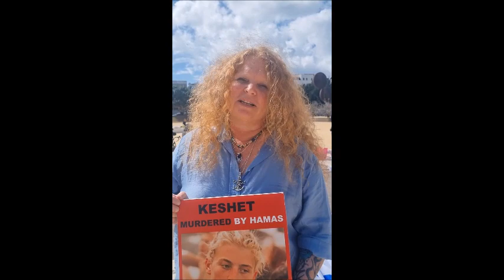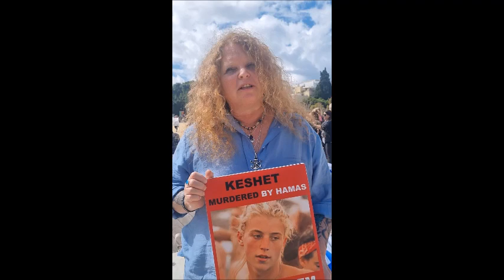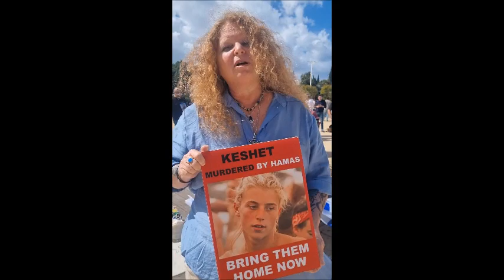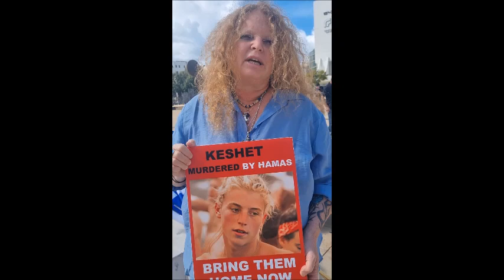"Mataron a mi hijo, no a mi alma". Natalia Casserotti recuerda a Keshet, su hijo asesinado en NOVA